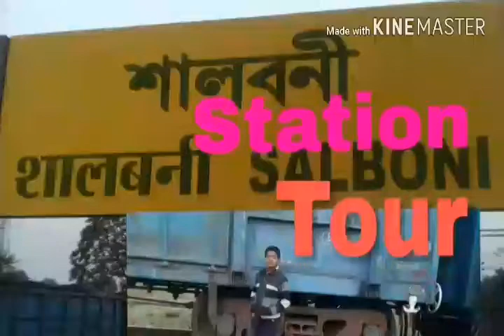Salboni (slb) Station tour full tour coverage